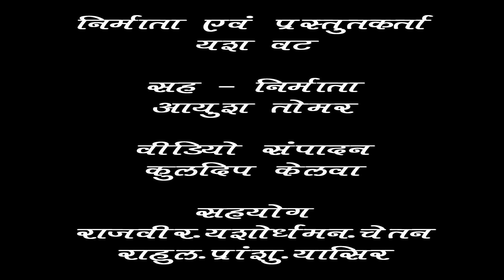Ujjaini Jayate | Incredible India | Shabd Dotcom Documenatry | उज्जैनी जयते | Yash Wat & Ayush tomar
प्रस्तुतकर्ता @shabddotcom

निर्देशक - यश वट
सह निर्देशक - आयुष सिंह तोमर
वीडीयो संपादन - कुलदीप केलवा
सहयोग - चेतन शर्मा, राजवीर सिंह, यशोधर्मन परिहार,
प्रांशु वट, आयुष मिश्रा, शिवम् सिंह, यासिर खान,
राहुल कड़ोतिया, मयंक मालवीय, मयंक अखंड, सुमित तोमर

Captured on - Samsung s9 Plus

A short film about the dynamic and lively, joyfull, lifestyle and peoples of one of the oldest and purest cities on the Globe.

UJJAIN in INDIA,

Ujjain is religious, spritiual and artistic capital of central India and very much famous for its religious culture, rituals or customs.

It is the cherishing,colourful and joyful preposition of Ujjain Nagri's rich culture, philosophy, life and people.

Its all about how ujjain appears,lives and feels.
Soul of the city that has attracted millions of peoples for the centuries.

Historic shore of Shipra, carefree and joyfull people,mysterious heritage and cherishing, blissful life.

This video is for artistic, literary, social and educational upliftment

@shabddotcom brings to you the stories of social, educational, literary, artistic, political, historical fields,
Our aim is upliftment of art, literature, social harmony, love and brotherhood. Which we will continue to through our journal stories, films, poetry and literature.

We hearty welcome your valuable views, complaints and suggestions.

Ujjain Madhya Pradesh / Ujjain India / ujjain dharmik nagri / ujjaini jayate / mp tourism / tourism / city guide / city blogging / travel